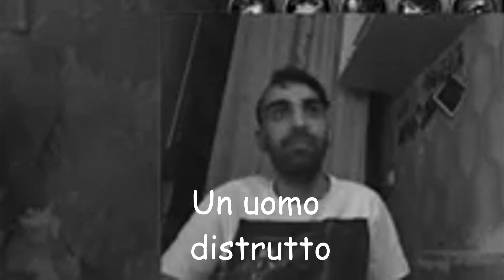The Syndra's Revenge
Estratto dallo streaming su twitch di ieri.

Il nostro evocatore subirà una grande offesa, ma reagirà nel migliore dei modi.

Streammo league due volte alla settimana.